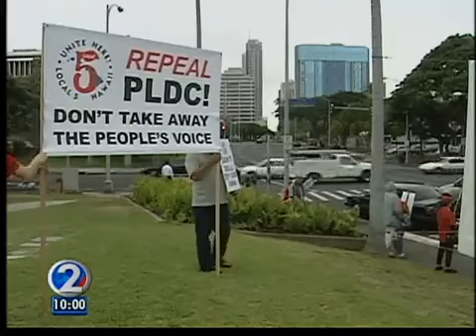Public meeting on public lands and developers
There's a packed crowd Wednesday night for a public hearing over a new law that could let the state sell or lease public lands to developers.